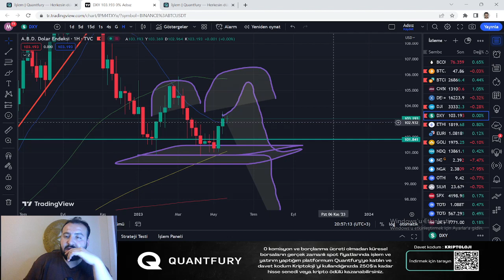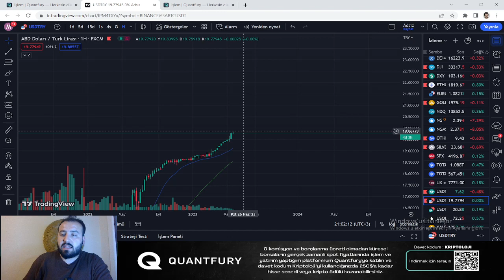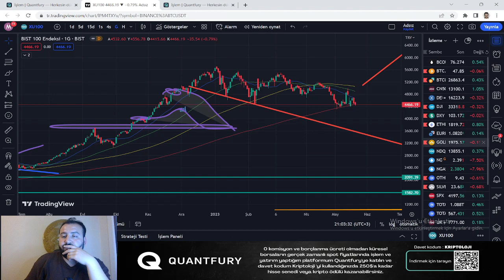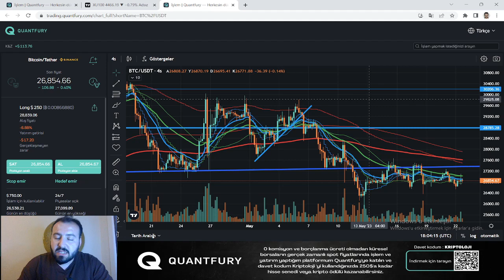Güncel Bitcoin & Piyasa Analizi